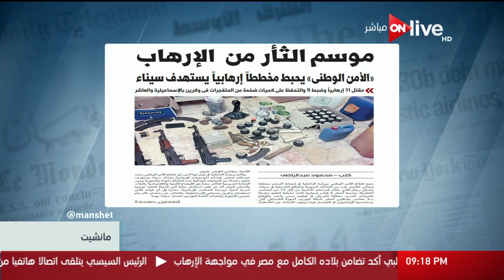مانشيت: الأمن الوطني يحبط مخططاً إرهابياً يستهدف سيناء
الموقع الرسمي للقناة  ..